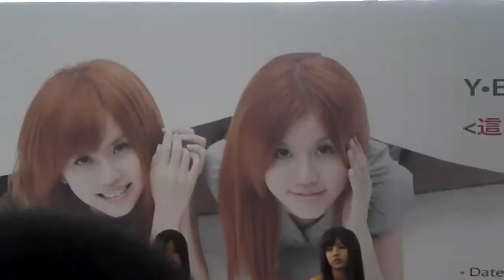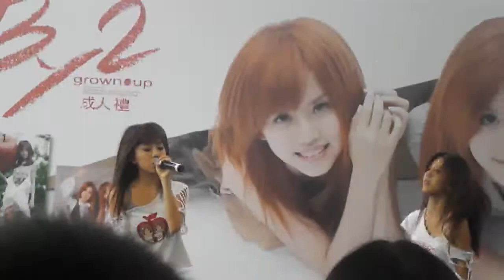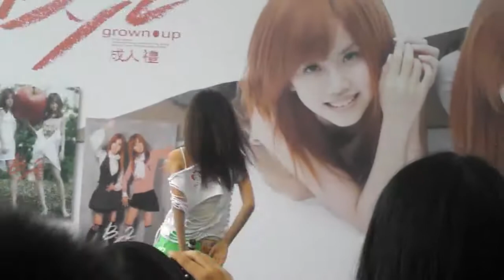BY2 @ Lot1 - (大人的世界 da ren de shi jie)